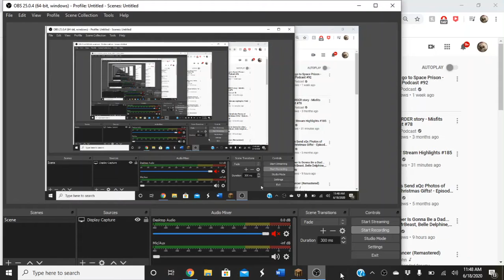World Border Physics